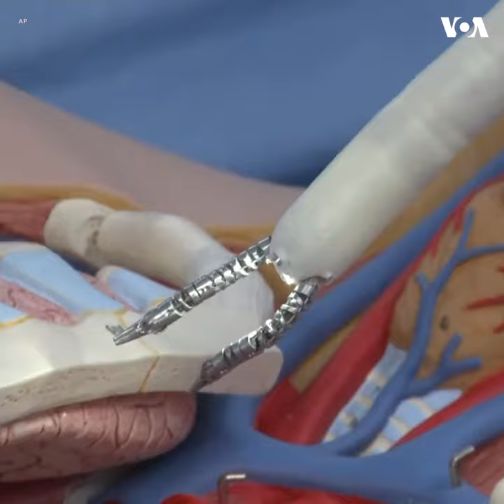Робот-хирург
Роботизированная хирургия может в ближайшем будущем стать доступной для пациентов во всем мире. Робот Versius – одна из последних разработок в этой области. Робот управляется хирургом. Высокая точность движений роботизированной хирургической системы позволяет выполнять минимально инвазивные операции, благодаря технике минимального разреза. По утверждению разработчиков робота из компании CMR Surgical, этого робота можно легко перемещать по больнице и быстро настраивать